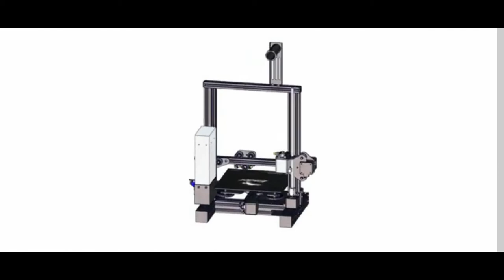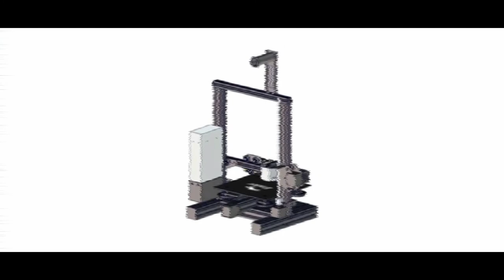Comgrow Creality Ender 3 Impresora 3D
PARA MAS PRODUCTOS

Reanudar impresión: Ender 3 tiene la capacidad de reanudar la impresión incluso después de un corte de energía o se produce un lapso.
Montaje fácil y rápido: Viene con varias partes ensambladas, solo necesitas unas 2 horas para ensamblar bien 20 frutos secos.
La extrusora reduce en gran medida el riesgo de obstrucciones y la mala extrusión; V-Shape con la rueda POM lo hacen moverse sin ruido, estable y duradero.
Prueba estricta: 24 horas de prueba para los componentes clave antes de la entrega y soporte técnico de por vida.
Seguridad protegida Fuente de alimentación,solo necesita 5 minutos para que el lecho caliente llegue a 110 ℃.
Especificaciones de producto
Número de artículos 1
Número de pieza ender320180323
Especificaciones para esta familia de productos
Nombre de la marca Comgrow